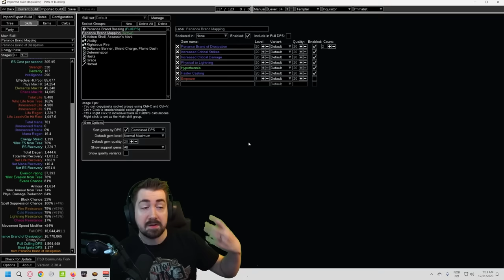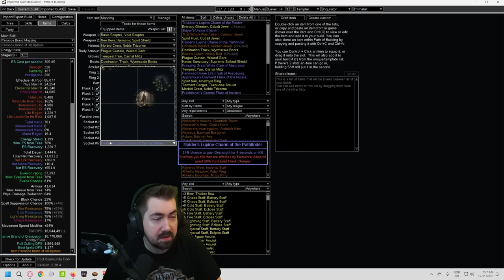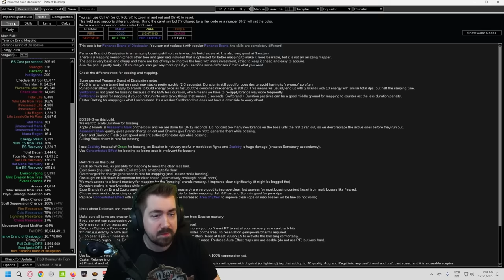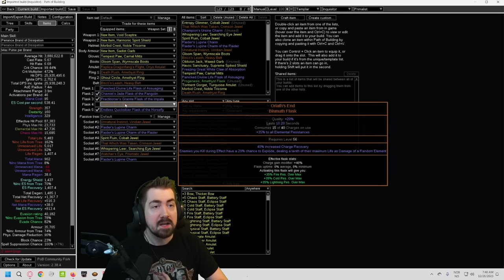Penance Brand of Dissipation is INSANELY STRONG! - Inquisitor Build Guide ft. Manni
Zizaran is joined by Manni to bring you a super strong (and busted) build guide: Penance Brand of Dissipation Inquisitor.